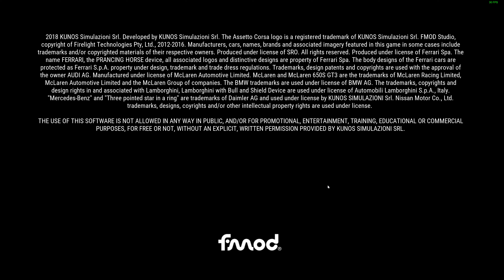Assetto Corsa Competizione | Shot With GeForce | 2 of 2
GPU: GeForce GTX 980 Ti
CPU: Intel(R) Core(TM) i7-6700K CPU @ 4.00GHz
Memory: 32 GB RAM (31.94 GB RAM usable)
Current resolution: 3840 x 2160 @ 60Hz
Operating system: Windows 10 Pro

Same car and track as shown in Part 1 but using GTX 980 Ti powered PC running game locally.